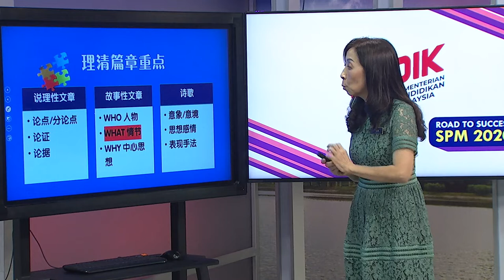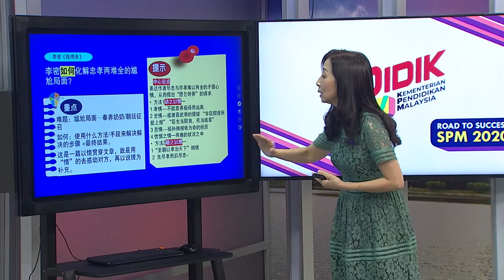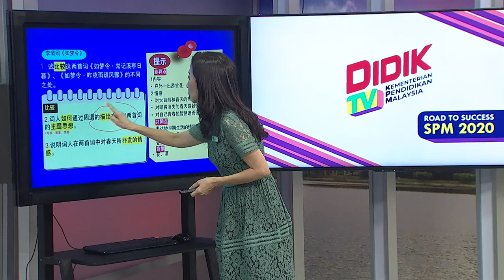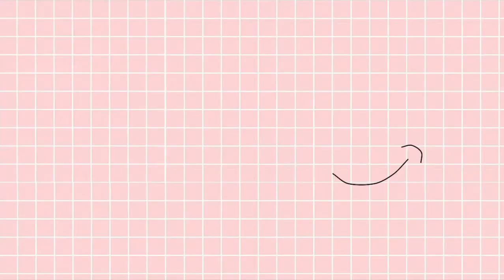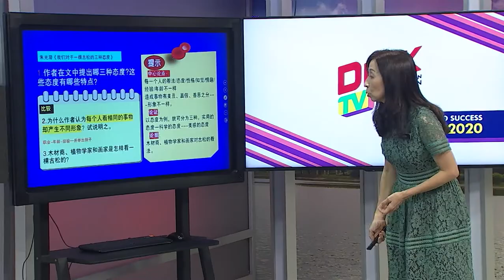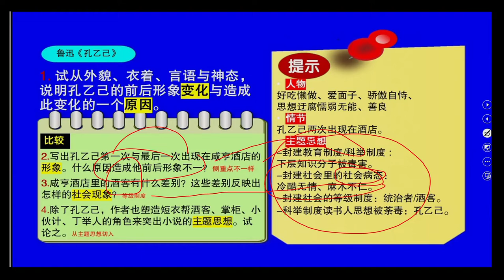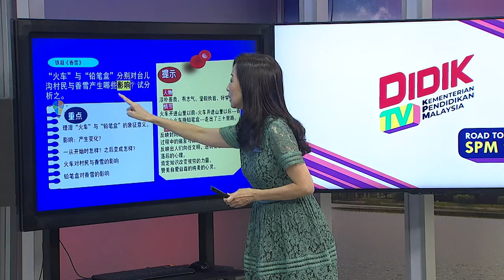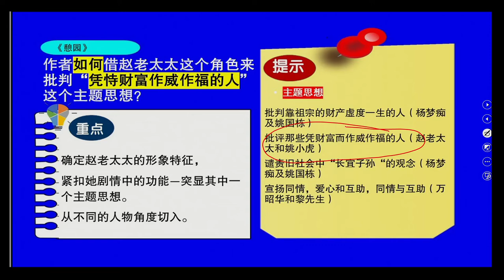DidikTV  Eps 140 RTS Spm 2020 Kesusasteraan Cina Pecutan